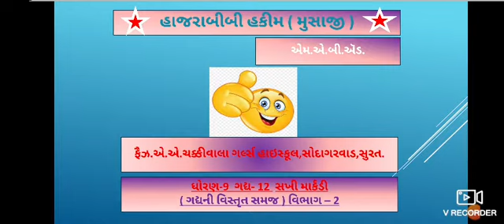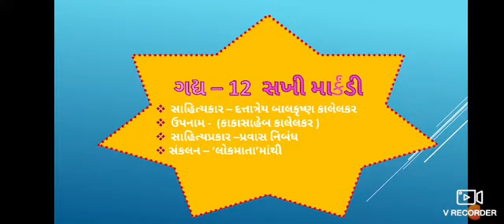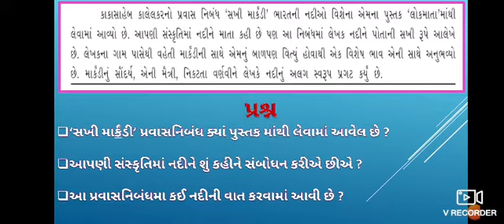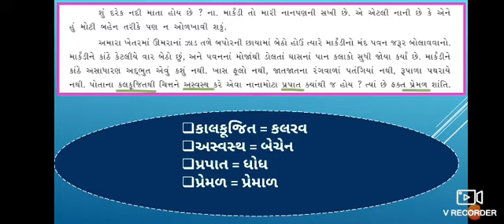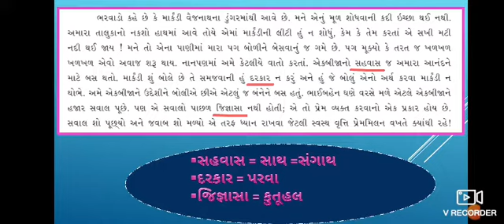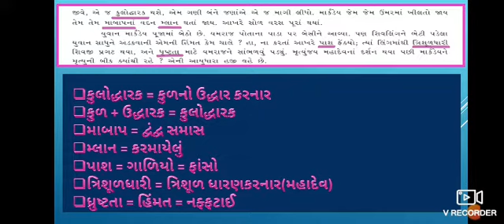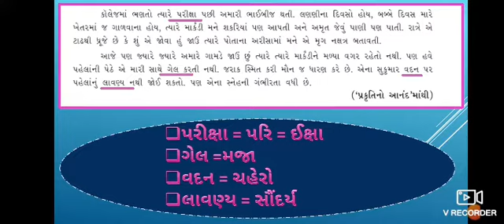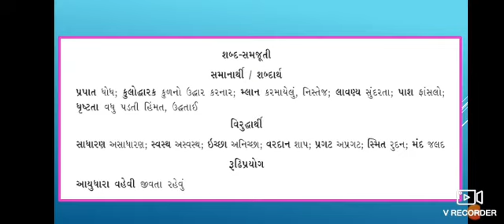STD- 9 Ch- 12 Sakhi Markandi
Created by : Hajrabibi Hakim(Musaji)